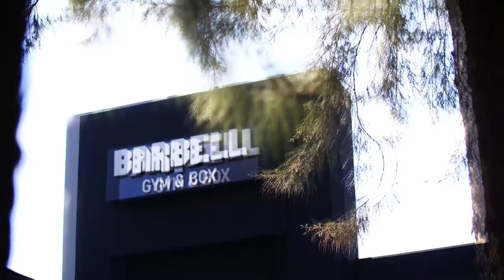Así pasó Invictus Deluxe Future el 22 de Agosto